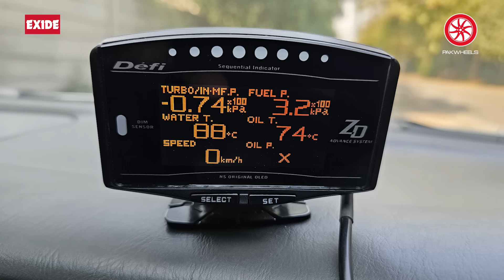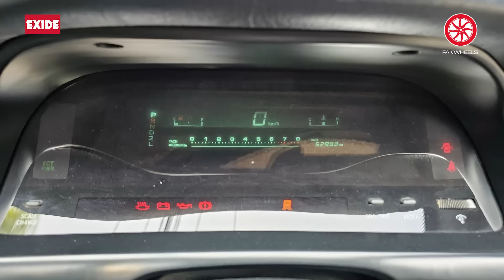Toyota Grande Mark 2 aur Chaser Ka Owner Review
Join Suneel as he sits down for an in-depth interview with Rehan Shah, unraveling the remarkable tales behind engine swap projects. Get an exclusive look at a modified Toyota Grande Mark 2, equipped with a thrilling Supra setup and manual transmission, alongside the incredible Toyota Chaser boasting a V8 auto swap.